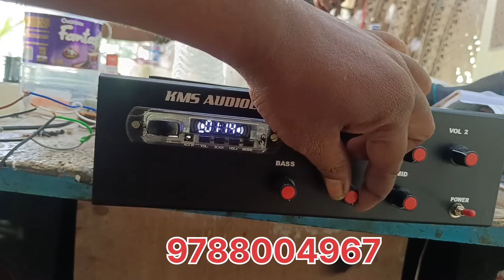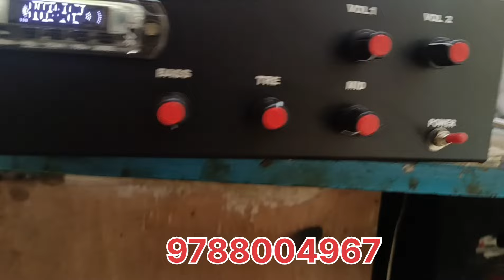TRACTOR AMPLIFIER / 4 SPEAKER / HEAVY AMPLIFIER